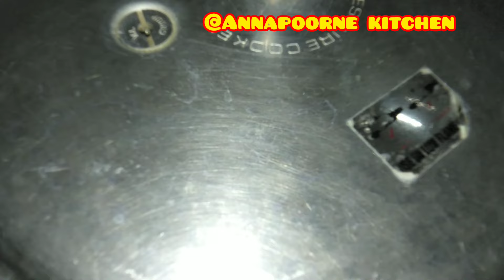ಮಟನ್ ತಿನ್ನುವವರು ಒಮ್ಮೆ ಈ ವಿಡಿಯೋ ನೋಡಿ🤗|| If you are thinking for Mutton must watch this vedio||Tulunad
ಮಟನ್ ಮಾಡುವ ಮೊದಲು ಈ ವಿಡಿಯೋ ಒಮ್ಮೆ ನೋಡಿ😯|| If you are thinking for Mutton must watch this vedio 👍

ದಯವಿಟ್ಟು ಇತರರಿಗೆ ನಮ್ಮ ವೀಡಿಯೋ ಕಳಿಸಿ ಪ್ರೋತ್ಸಾಹಿಸಿ ♥️